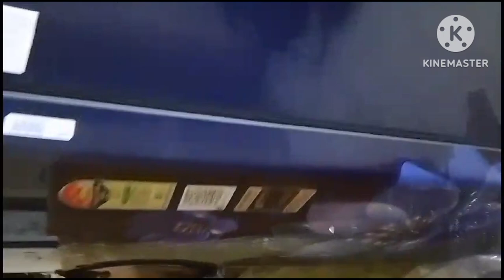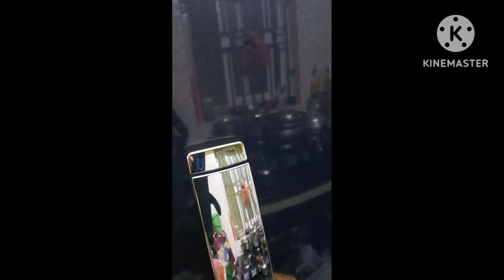March 10, 2024